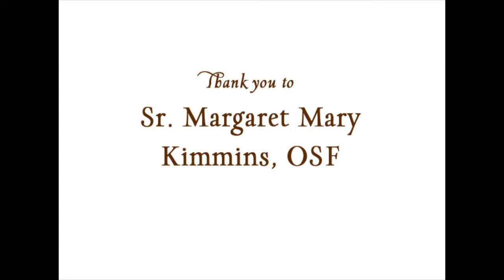Souposium: Brothers and Sisters in God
An excerpt from Sr. Margaret Mary Kimmins', OSF, reflection, "St. Francis in his time, Franciscan in our time" at the first Franciscan Mission Service Sunday "Souposium" on January 29, 2012.